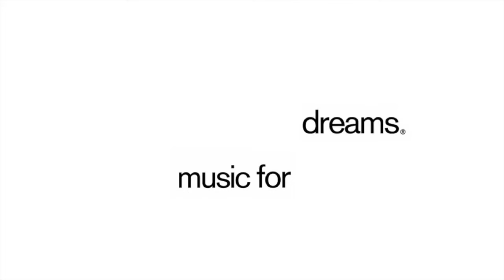Visti & Meyland - Open Your Arms [Radio Edit] - 0091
From Visti & Meyland's album "Sharing The Light", released the 21th of April on Music For Dreams.